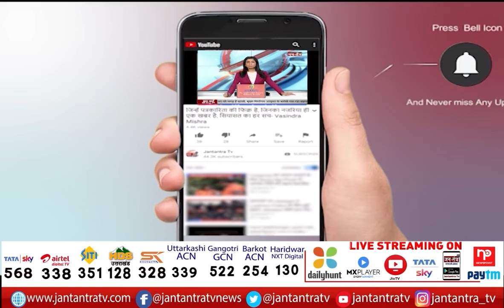Nida Khan का शादी समारोह में विरोध | Protest Against Joining BJP | Nida Khan Joins BJP | UP | JTv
About Video:
तीन तलाक की निदा ने लड़ी थी लड़ाई
निदा खान का शादी समारोह में विरोध
बीजेपी ज्वाइन करने पर समारोह में हुआ विरोध
विधानसभा चुनाव से पहले निदा बीजेपी में हुई थी शामिल